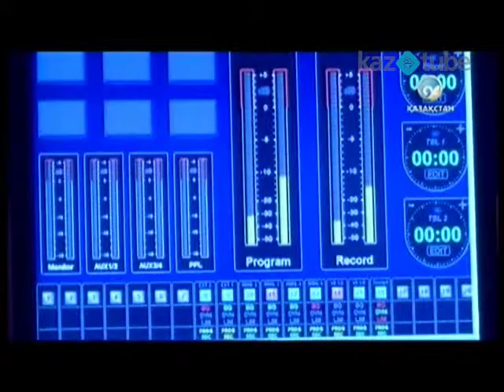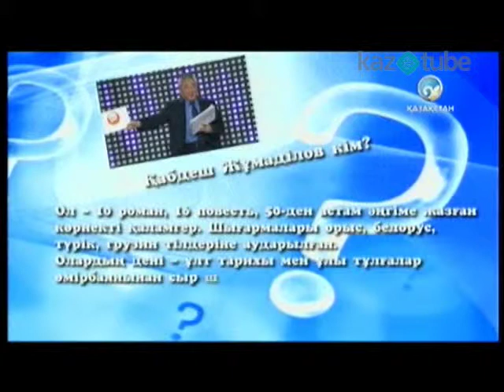Сыр сұхбат бағдарламасы (19.07.2013)